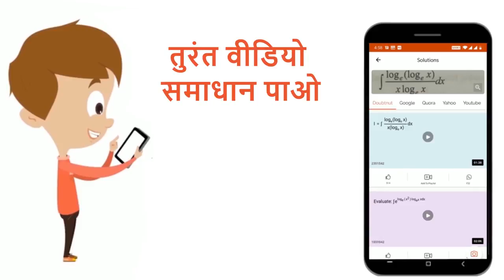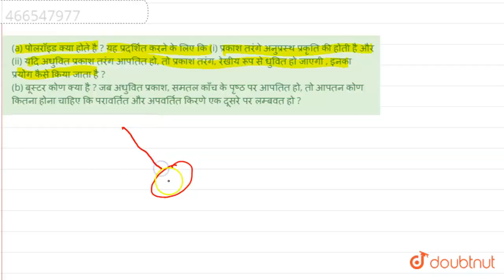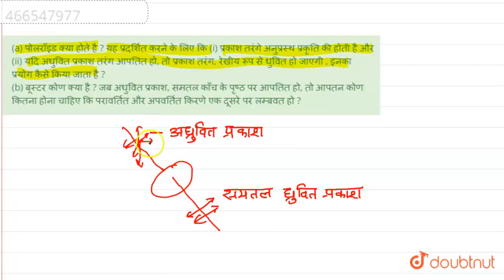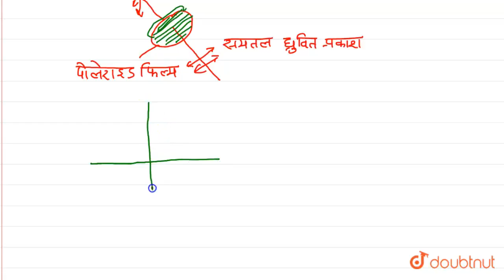(a) पोलरॉइड क्या होते है ? यह प्रदर्शित करने के लिए कि (i) प्रकाश तरंगे अनुप्रस्थ प्रकृति की होत...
(a) पोलरॉइड क्या होते है ? यह प्रदर्शित करने के लिए कि (i) प्रकाश तरंगे अनुप्रस्थ प्रकृति की होती है और (ii) यदि अधुवित प्रकाश तरंग आपतित हो, तो प्रकाश तरंग, रेखीय रूप से धुवित हो जाएगी , इनका प्रयोग कैसे किया जाता है ? (b) बूस्टर कोण क्या है ? जब अधुवित प्रकाश, समतल काँच के पृष्ठ पर आपतित हो, तो आपतन कोण कितना होना चाहिए कि परावर्तित और अपवर्तित किरणे एक दूसरे पर लम्बवत हो ?
Class: 12
Subject: PHYSICS
Chapter: तरंग प्रकाशिकी
Board:IIT JEE

👉 Have Any Query? Ask Us.